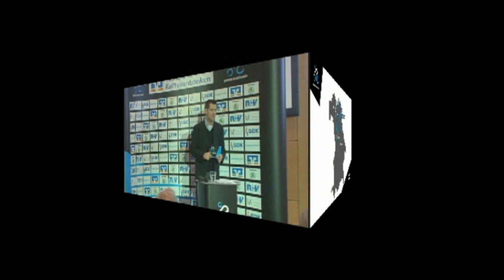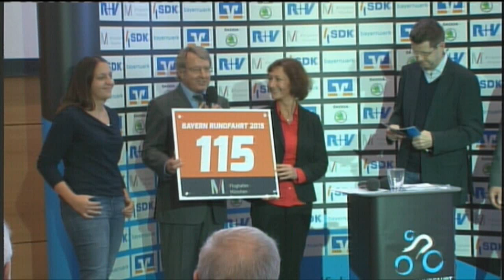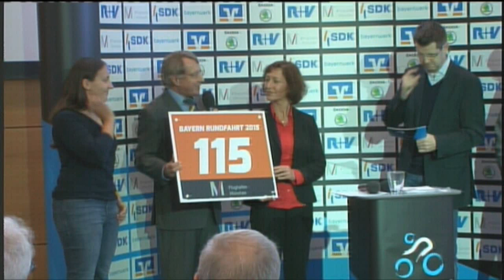Bayern Rundfahrt 2015 Streckenpräsentation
Streckenpräsentation der Bayern Rundfahrt 2015 in Nürnberg